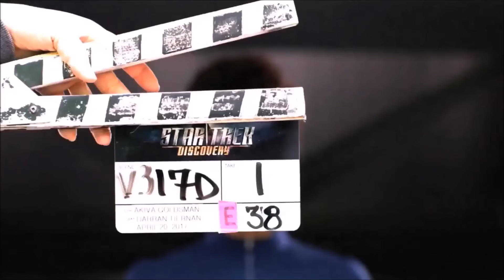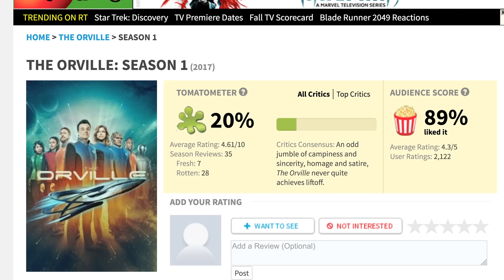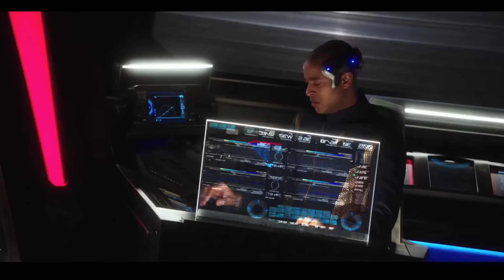Star Trek Discovery (Pilot Episodes) - re:View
Mike and Rich sit down to have a long talk about trek. No more interjecting Star Trek references into videos, fuckers. This time it's ALL TREK ALL DAY LONG. Did they like Discovery? FIND OUT!!!